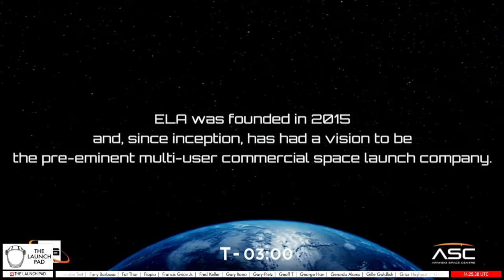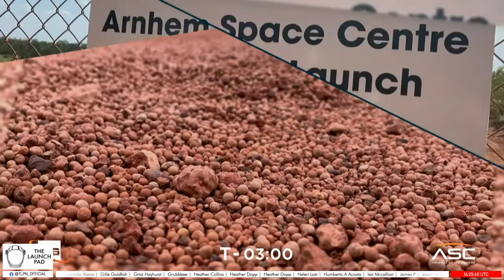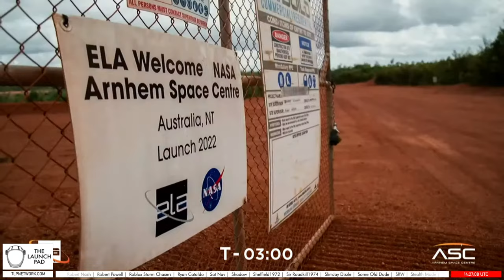LAUNCHING NOW! NASA 1st Australia Launch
Live! NASA 1st Australia Launch

Date : June 27, 2022
Launch Site : ELA-3
Location : Equatorial Launch Australia’s Arnhem Space Centre, Australia
Rocket : BBIX

NASA is set to launch the first of three suborbital sounding rockets from the Equatorial Launch Australia’s Arnhem Space Centre in the Northern Territory, beginning on June 26.

The following two launches are targeted for July 4 and July 12.

Sunday's launch will see the BBIX rocket travel to over 300km in space and carry an atmospheric sensing platform to observe the Alpha Centauri A & B constellations, according to the ELA.

LAUNCH TIMELINE
00:00:00 - Start of Stream
01:32:54 - T-3 minutes
01:33:35 - Weather Holds (multiple holds)
02:20:00 - Countdown Resumes for Liftoff
02:21:35 - LiftOff

VIDEO SOURCES:
Equatorial Launch Australia